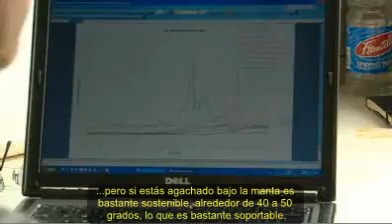Autoprotección vehículos incendio forestal (Subtitulado)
Reportaje del programa Catalyst de la ABC TV Australiana. Podéis encontrar más información del estudio en:
Hazard in the Workplace – Fire Crew Protection. Bushfire CRC
Guidelines for people in cars during bushfires.